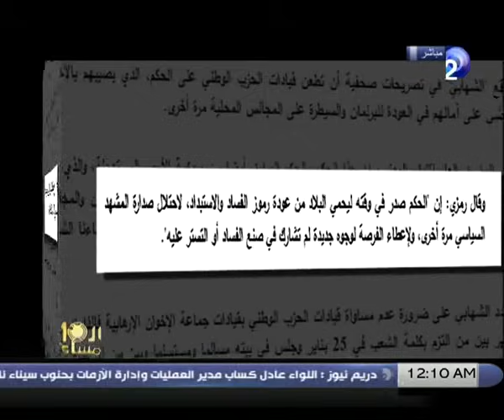العاشرة_مساءً | حلقة 10-4-2014 مع وائل_الإبراشى الجزء 2/3